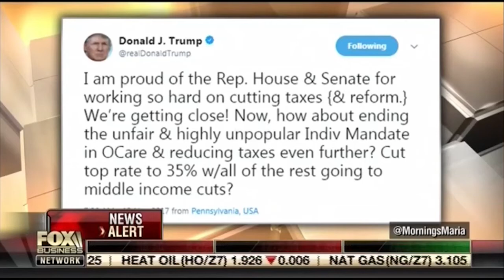Maya MacGuineas on Mornings With Maria